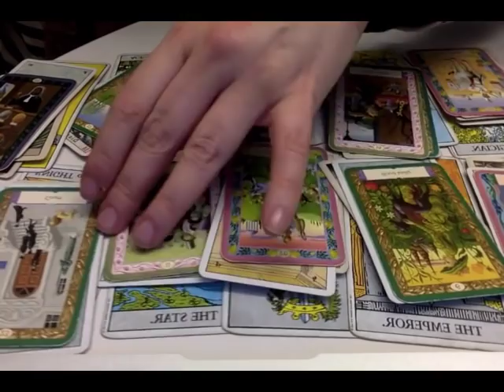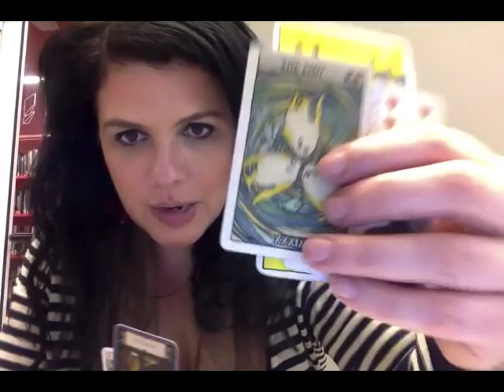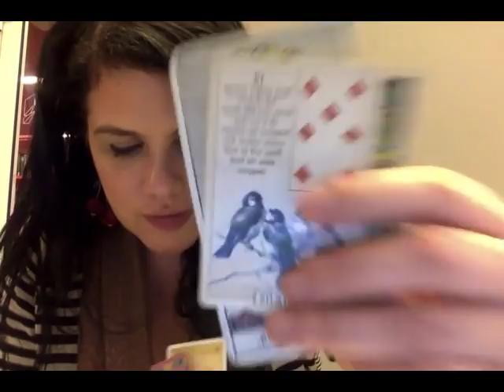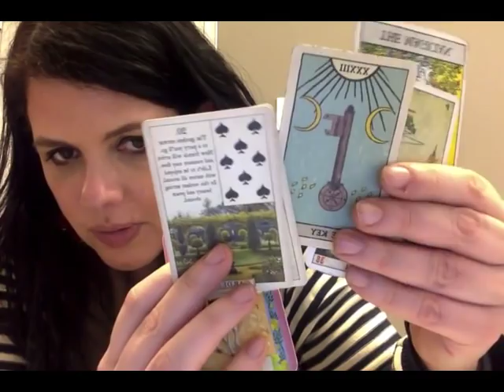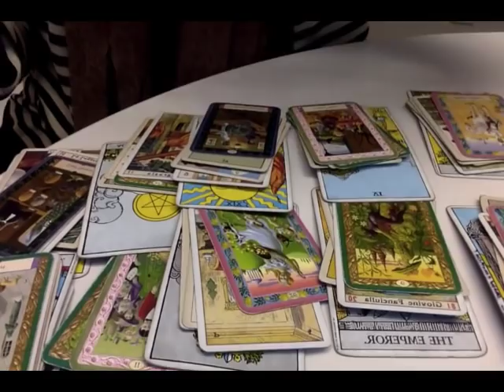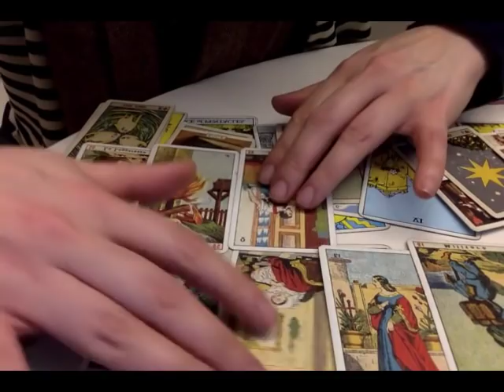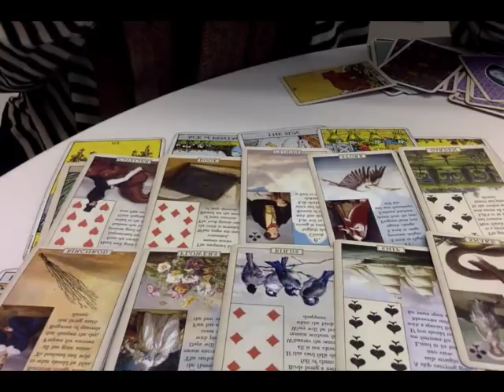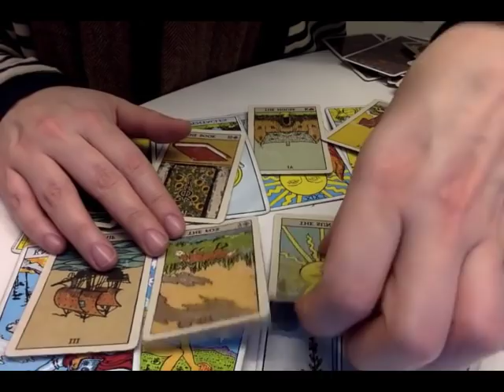196. Will Michael Cohen rat on Trump?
ANSWER: n, he doesn't have to...because... the material the Feds got though from the search is enough to lock him up AND to give very damaging evidence to Mueller and NY State.